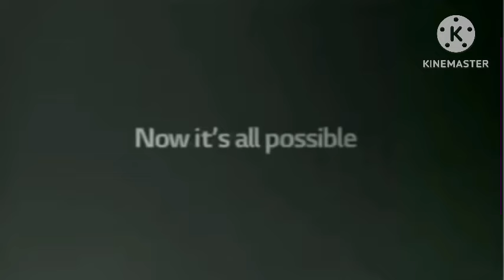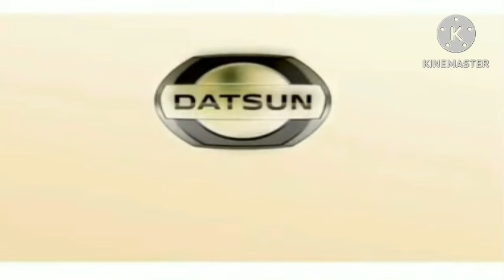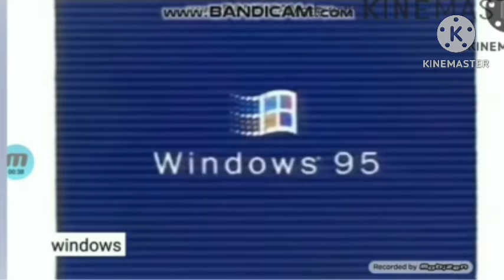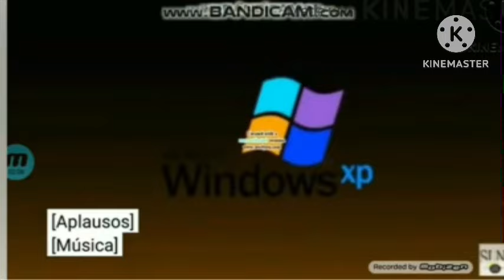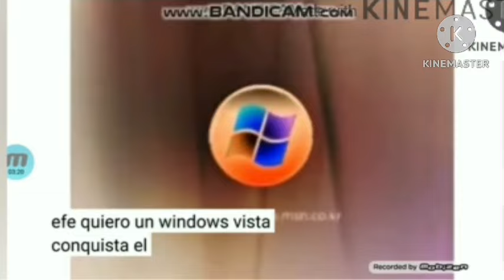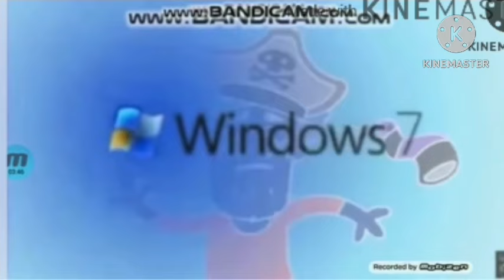Reginormous Best Animation Logos in G Major